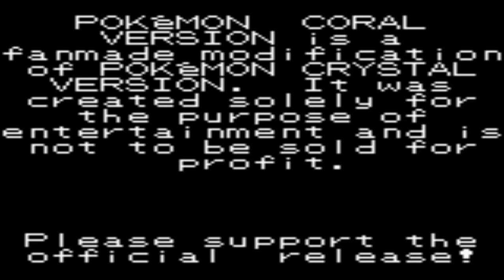Let's Play Pokemon Coral Version 2.2 Part 0 Introduction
Today, we embark our journey at the Onwa region. In this episode, we can talk to most of the NPCs throughout the hometown of the game.